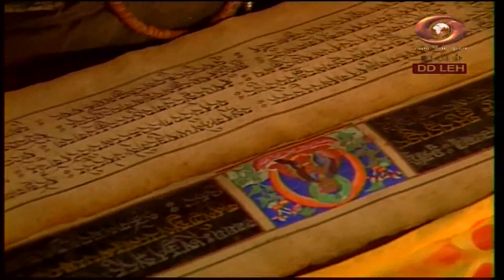Ladakhi Programme : Reboo